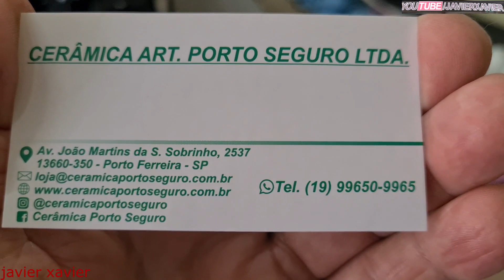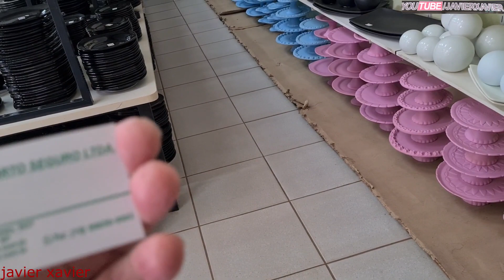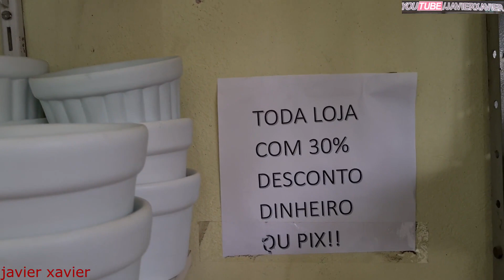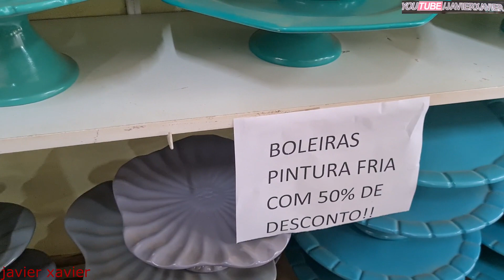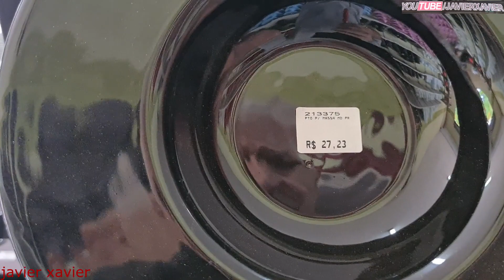Karina Loja - Cerâmica Artistica Porto Seguro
» Indica o canal para os amigos
 » compartilhem  meus vídeos